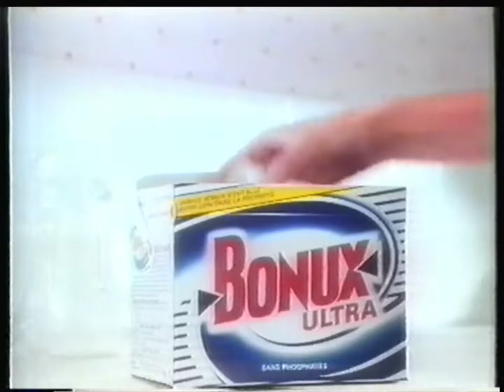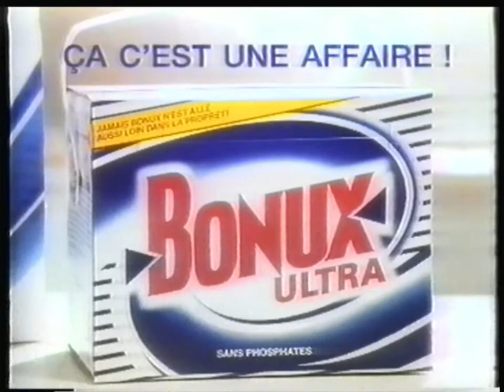TF1 - 18 Février 1992 - Publicités (Film: Le Marginal)